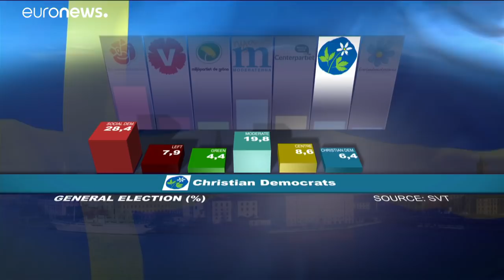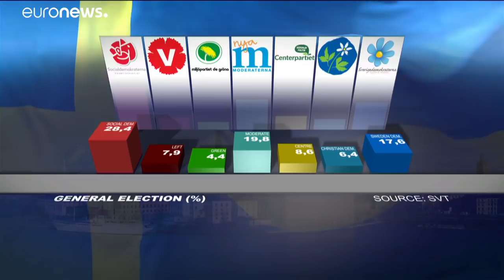Legislativas suecas, entre um "empate" de blocos e a ascensão da extrema-direita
Números também diferem em relação ao avanço da extrema-direita…